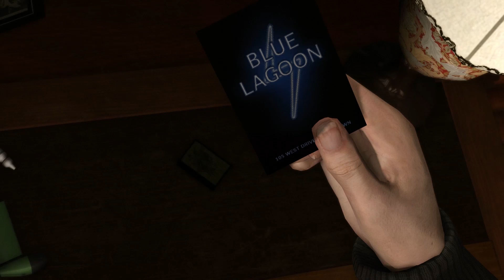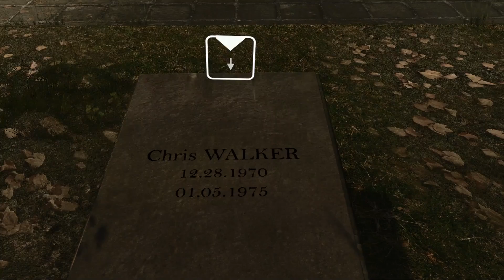Heavy Rain Part 22: Guest Staring Mike Tyson - Joarna Gaming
He's gonna eat my children.

From Wikipedia:The game's prologue opens with Ethan Mars, spending time with his family for his son Jason's 10th birthday. While at a busy mall, Jason wanders off and Ethan frantically searches for him, soon finding him outside on the street. Jason runs back to Ethan, unexpectedly into the path of an oncoming car. Ethan jumps out, trying to save Jason. However, the car crashes into Jason, killing him, while Ethan himself is injured and falls into a coma for six months. Two years after the accident, Ethan is suffering from severe depression, agoraphobia, and blackouts that last for several hours. He is estranged from his wife, and his remaining son, Shaun, is distant with him. While at a park with Shaun, Ethan has another blackout, and wakes to find Shaun missing.

Shaun's disappearance is soon tied to the serial murders of the 'Origami Killer'. The criminal's modus operandi is to abduct a young boy during the rainy fall season, after which their bodies are found several days later in a remote location, drowning being the cause of death, along with an origami animal figure in their hands, and an orchid on their chest. FBI profiler Norman Jayden, having come to assist the police with the Origami Killer, concludes that the child is locked in a location where, after 6 inches of rainfall, their bodies will be completely submerged and they will die from drowning. They realize that they have less than three days to find Shaun.

Ethan retreats to a motel to avoid the media. He receives a letter that directs him to a locker, and finds a shoebox containing a mobile phone, a handgun, and five origami figures. The phone instructs him to complete a set of trials written on each origami figure to display the lengths he is prepared to go to in order to save Shaun, after which he will receive pieces of a street address. The trials present increasing risk as they proceed, from driving against traffic for five miles at a high speed, subjecting himself to physical pain and electrocution, cutting off part of his finger, killing a man, and drinking poison. As he attempts these trials, he meets Madison Paige, a woman who suffers from chronic insomnia, who helps him to recover physically and emotionally from the trials. Madison begins her own investigation into who may have arranged the trials.

Jayden, working with Lieutenant Carter Blake, investigates two suspects, but comes up empty-handed. Ethan's ex-wife visits the police and informs them of Ethan's blackouts, which lead them to Ethan's psychiatrist. Blake is sure that Ethan is the Origami Killer, while Jayden continues to follow the trail of evidence to confirm otherwise. During these events, private investigator Scott Shelby begins visiting several of the victims' parents for information, and obtains several items that rel3ate to the Origami Killer. One parent, Lauren Winter, insists on helping him, seeking closure on the matter. They are led astray by a wealthy playboy claiming to be the Killer, and are threatened off the case by his adversarial father.